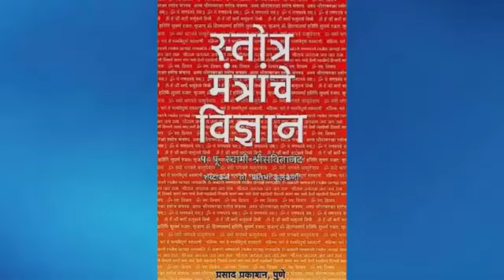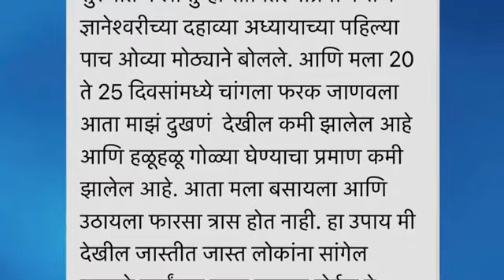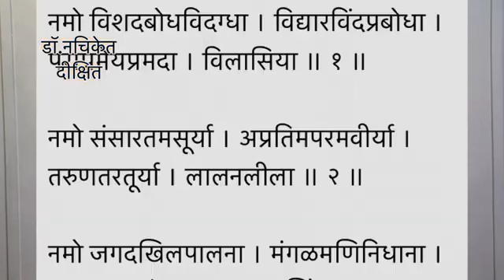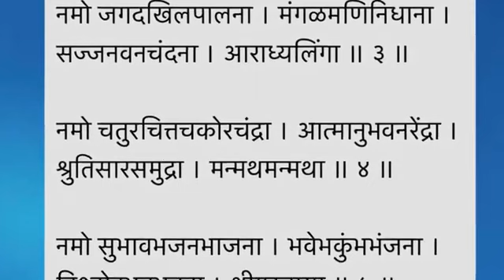कंबरदुखी, गुडघेदुखी वर उपाय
Video from Rohit Pradhan